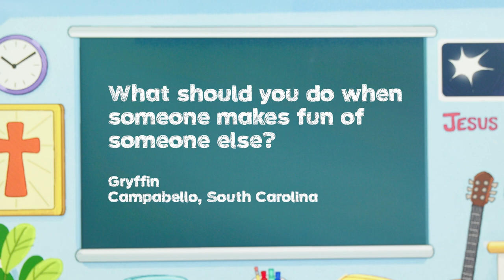June 23, Questions From Kids, New Life Children